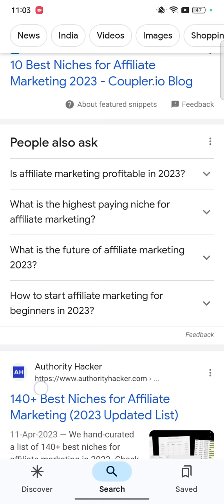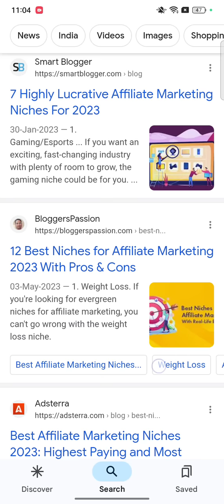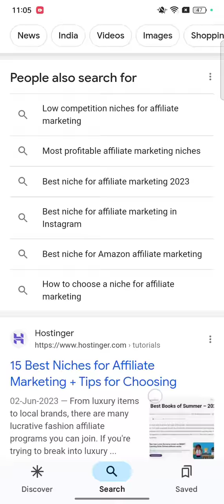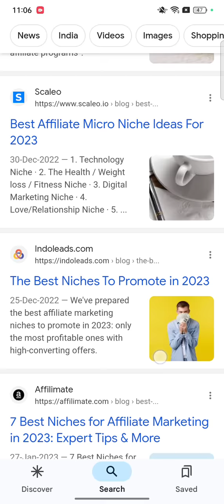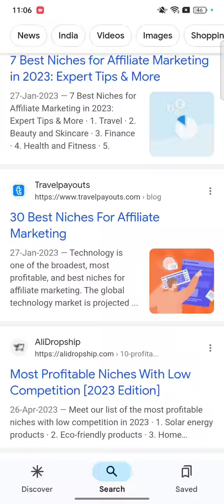Profitable Niches for Affiliate Marketing in 2023-Wise Ways